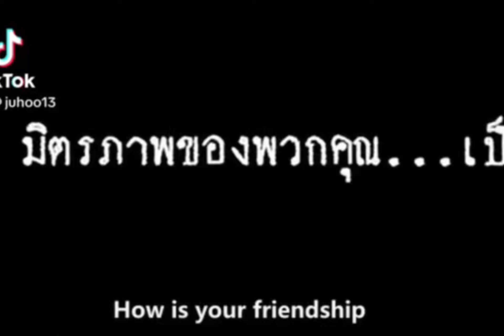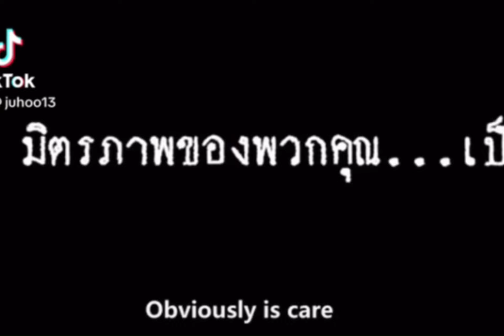Firstkhaotung make you cry